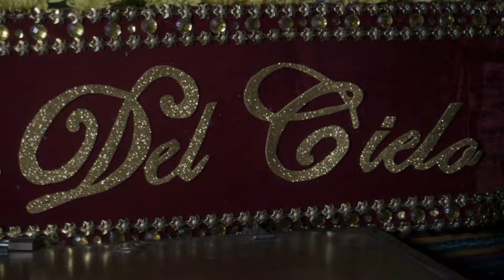Cristy Gutiérrez - María Fue Coronada (Video Oficial - Atitlan Records)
Audio Producido por: Jorge Vásquez de ATITLÁN RÉCORDS.
Video Dirigido por: Yose Vásquez de ATITLAN RECORDS.